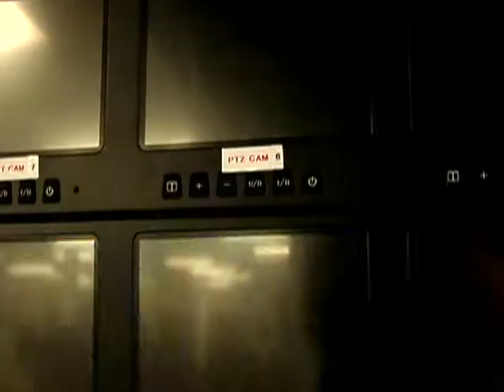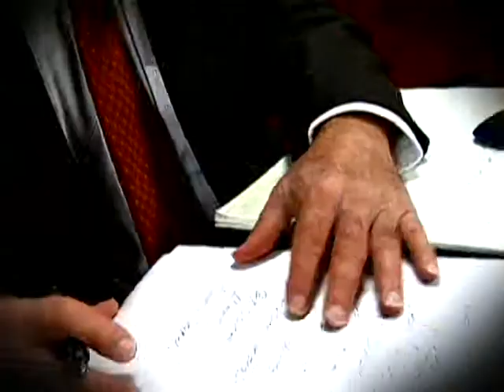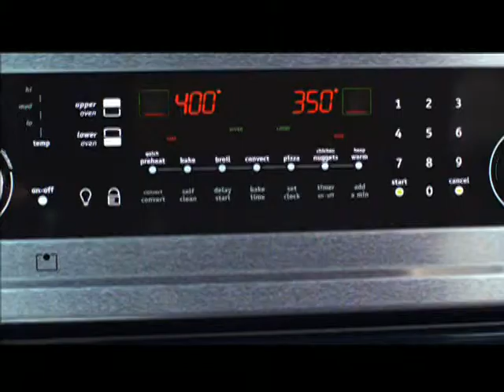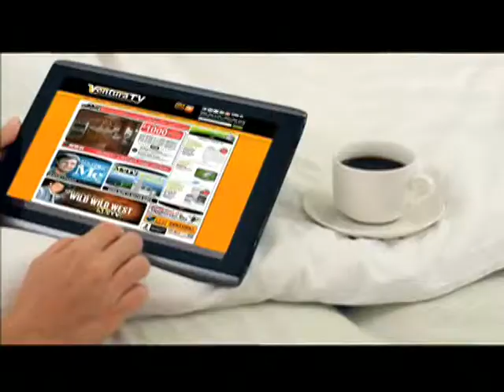20140226 ep478 kevin jordan MeTV